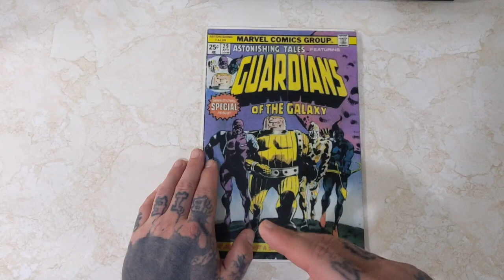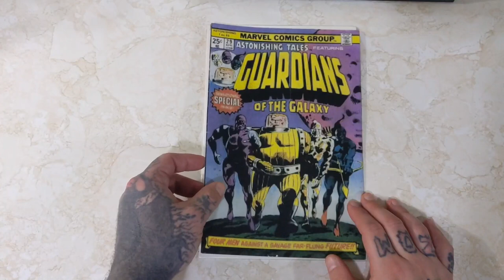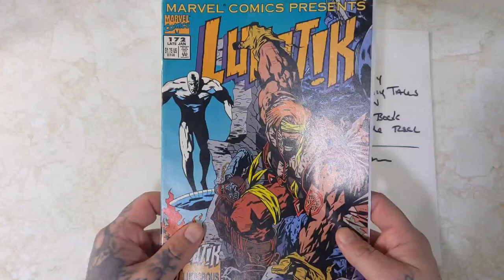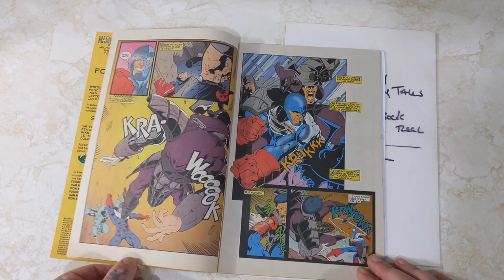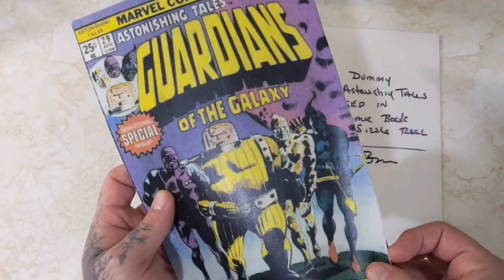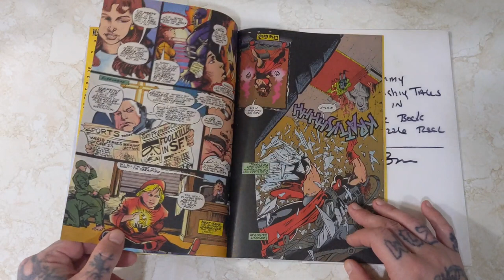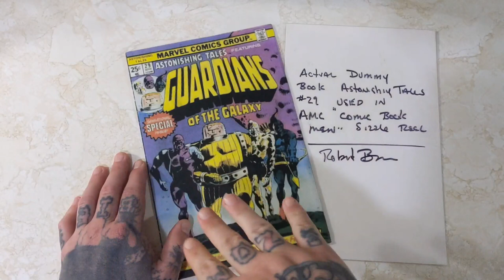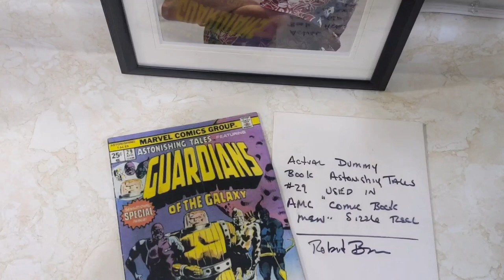THIS WAS USED ON A TV SHOW!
let's check out my one of a kind 1st appearance of the guardians of the galaxy used for AMC Comic book men TV show that was made by Robert Bruce.

check out the sizzle reel for comic book men and see the prop being used below: